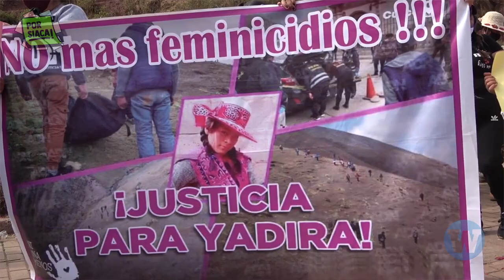Caso Yadira: Feminicidio en la Montaña de 7 colores | Porsiaca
Conoce la historia de la joven estudiante de turismo que no pudo volver a casa. Erwin Montesinos (27), José Fernández (31) y Darcy Ticona (27) son los principales sospechosos del feminicidio en la Montaña de Siete Colores. El caso sigue en investigación y los padres de la víctima siguen exigiendo justicia para Yadira Angulo y cárcel para todos los culpables.

Video Anterior: 📌Caso Telefónica ¿Qué pasará con las millonarias deudas al Estado? Especialista lo explica | PorSiaca